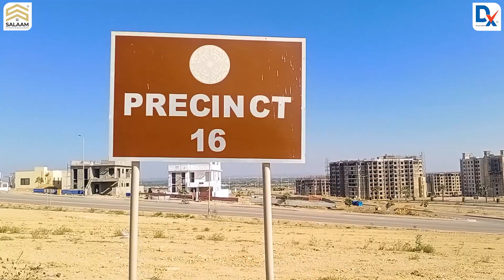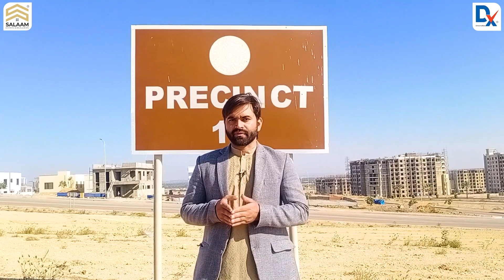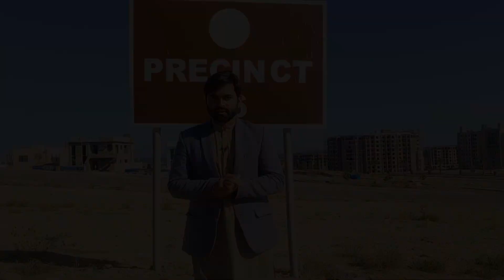Precinct 8 V/S Precinct 16 | 250 SqYd Plots | Current Market Price | Salaam Estate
In this video, we will be discussing the differences between Precinct 8 and Precinct 16 and their current market prices. We will also be providing an update on their construction status and discussing the development potential of each precinct. Finally, we will provide a comparison between the two precincts to help you make an informed decision about where to invest.